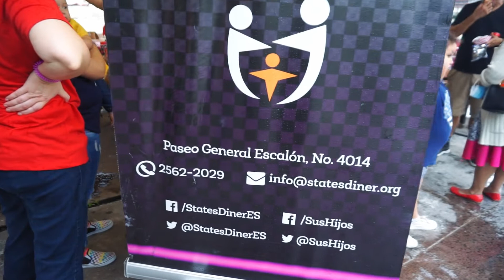Show de Autos Clásicos El Salvador 2021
Aunque no somos un canal de autos, hemos de admitir que nos encantan, especialmente los autosclasicos y nos gusta mas cuando nuestro Volkswagen del 73, Monchito, se convierte en parte del show.

Este día queremos compartirte nuestra aventura siendo parte por primera vez de un carshow aquí en SanSalvador organizado por States Diner y su fundación Sus Hijos.

Esto no fue planeado aunque si teníamos pensado ir y grabar, nos dio mucho gusto y alegría que nos hayan invitado a unirnos a la exposición de autos clásicos de El Salvador.

La lluvia como siempre hizo de las suyas y casi nos hizo quedarnos encerrados en la Combi todo el evento, pero igual decidimos salir a mojarnos un poco y hacer algunas tomas de los autos que aun quedaban.

El evento se llevo a cabo el pasado 4 de julio en la plaza las Américas o también conocido como El Salvador del mundo en San Salvador.

Vimos muchos Mustangs, Chevys, y hasta había un vochito que junto a nuestro Moncho representaron orgullosamente a los VWs!

Espero disfrutes este video tanto como nosotros lo hicimos!